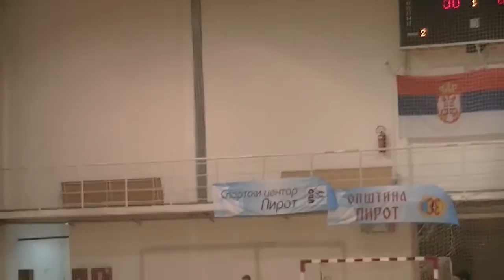Kmf Pirot - Reprezentacija Bugarske 2:2 02.11.2014.